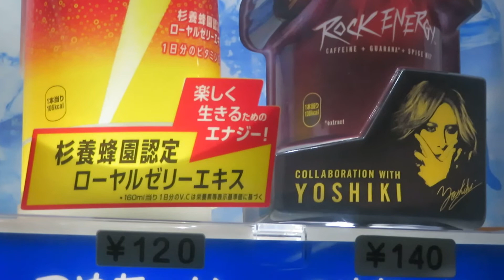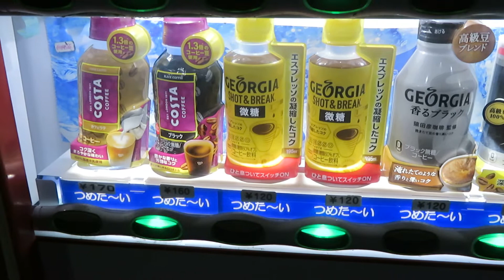【飲07】2022年7月 Vending Machines in Japan YOSHIKIバージョン缶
♪♪♪  Wunderkind

202207
MVI 8871

MVI50